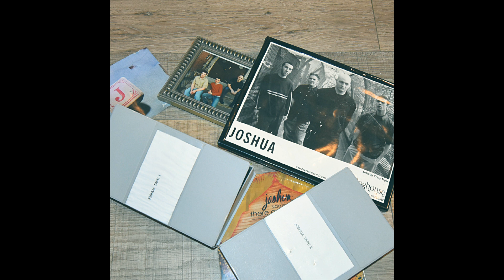Joshua - "Judge"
From the 1995 demo 'Today We Flew Our Balloons'.